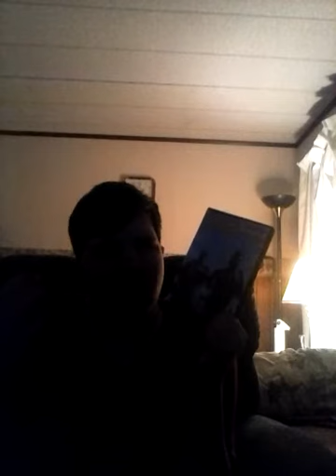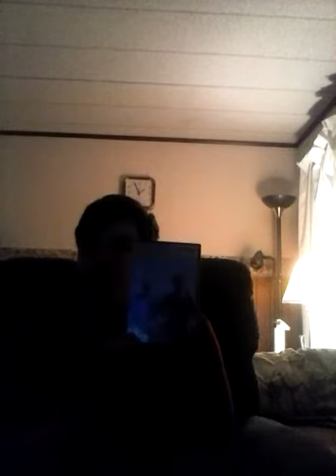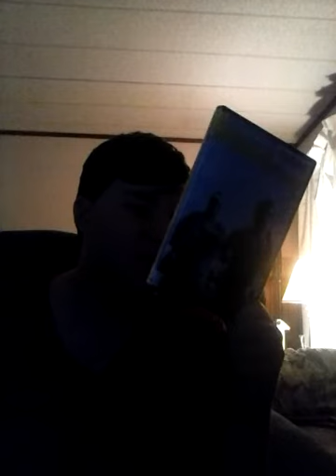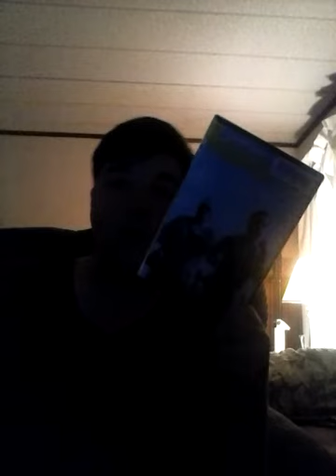Movie Review- Humor Me